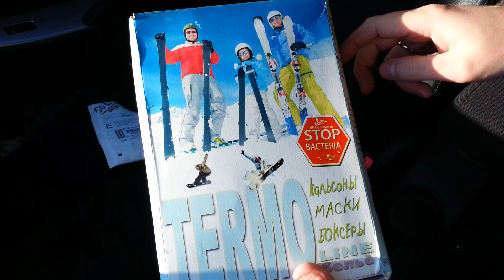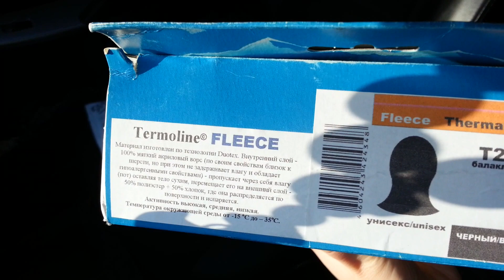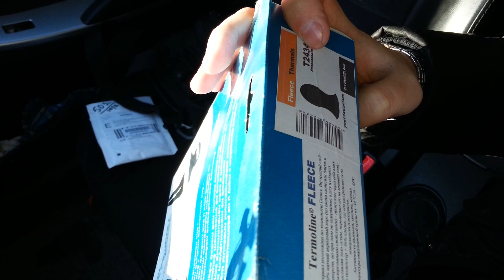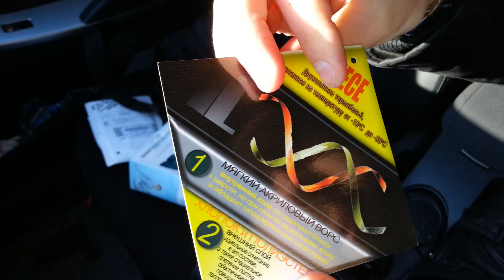Термо балаклава Termoline FLEECE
С 23 февраля, Мужики!!!
Жена подарила мне на 23 февраля сей замечательный девайс, а вторая часть подарка еще в пути.